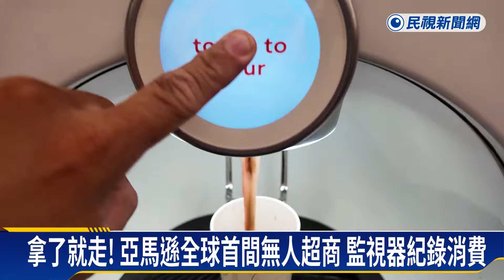「拿了就走」免排隊結帳！ 直擊亞馬遜全球首間無人超商－民視新聞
【民視即時新聞】美國電商龍頭亞馬遜，研發出全球第一間無人超商，主張不用排隊結帳，拿了就走，民視新聞團隊前往西雅圖開箱，同時也帶您一起直擊，當地的知名景點太空針塔，有耗資1億美金打造，世界唯一會旋轉的高空玻璃地板。